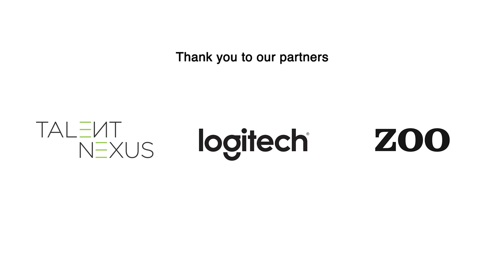Sarah Baillie | Sarah Bailey | TEDxKingstonUponThames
Opera singer Sarah Baillie sings three songs by Richard Strauss and finishes her set with a lovely rendition of Over the Rainbow from The Wizard of Oz. Sarah Baillie is a London-born soprano. She graduated from Durham University in 2010, before completing her studies at the Royal Academy of Music and English National Opera. She performs regularly throughout the UK as well as having sung in France, Germany and Greece. This talk was given at a TEDx event using the TED conference format but independently organized by a local community.